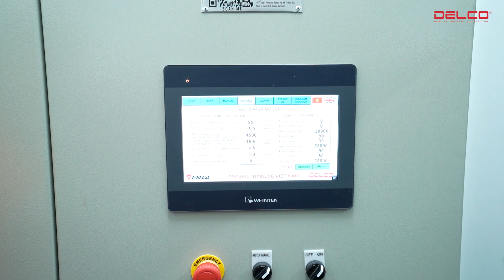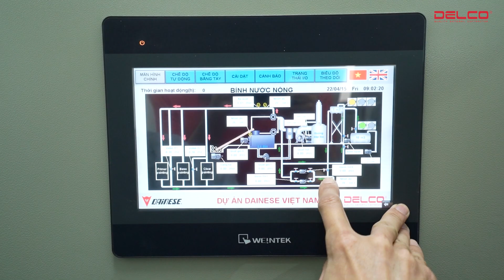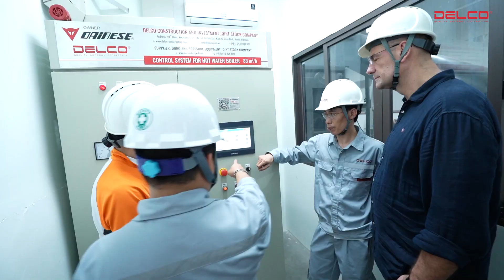Tích hợp hệ thống điều khiển thông minh cho Boiler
Boiler (nồi hơi) là thiết bị quan trọng trong các nhà máy công nghiệp, được sử dụng để tạo ra nhiệt năng bằng cách đun nóng nước thông qua quá trình đốt cháy nhiên liệu. Cơ chế hoạt động của Boiler dựa trên việc chuyển hóa năng lượng từ nhiên liệu thành nhiệt năng, đun sôi nước và tạo ra hơi nước có áp suất cao. Nhiệt năng này được ứng dụng trong nhiều quy trình sản xuất, chẳng hạn như cung cấp năng lượng cho các tuabin, sấy khô nguyên liệu và gia nhiệt cho các quy trình khác.
Việc điều khiển chính xác và duy trì sự ổn định của nhiệt độ nước trong Boiler là yếu tố vô cùng quan trọng. Mọi sự biến động nhiệt độ đều có thể ảnh hưởng trực tiếp đến chất lượng sản phẩm và hiệu suất vận hành của hệ thống. Bên cạnh đó, việc áp dụng công nghệ tiên tiến không chỉ giúp kiểm soát nhiệt độ nước một cách chính xác, mà còn góp phần tiết kiệm nhiên liệu và năng lượng điện, giảm thiểu chi phí vận hành cho nhà máy.
Với bề dày kinh nghiệm trong việc triển khai các hệ thống nhà máy thông minh (Smart Factory), DELCO đã phát triển giải pháp điều khiển thông minh với các kịch bản công nghệ tối ưu dành cho các hệ thống máy móc lớn như Boiler, Chiller, và hệ thống xử lý mùi (Gas Treatment system). Giải pháp này cho phép kiểm soát chính xác nhiệt độ nước cấp của Boiler, đảm bảo đáp ứng đầy đủ các yêu cầu và tiêu chuẩn kỹ thuật của dây chuyền sản xuất, đồng thời tối ưu hóa hiệu quả sử dụng năng lượng. Hãy tham khảo chi tiết về giải pháp này qua video dưới đây.